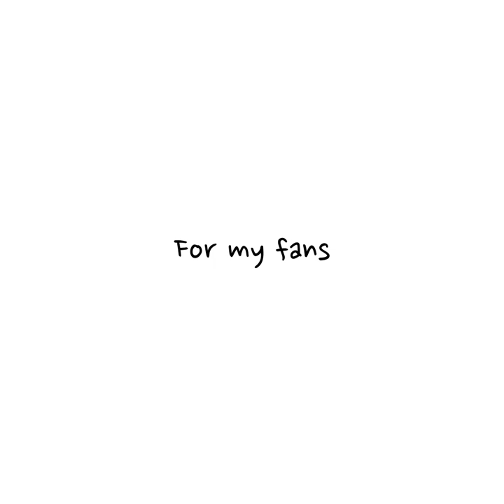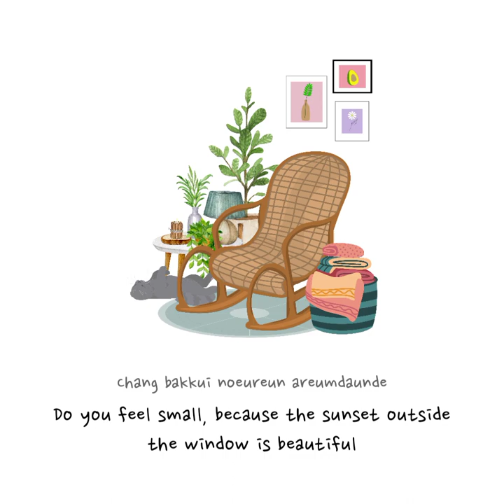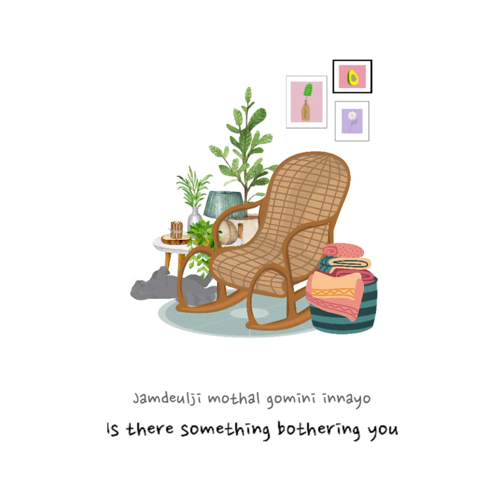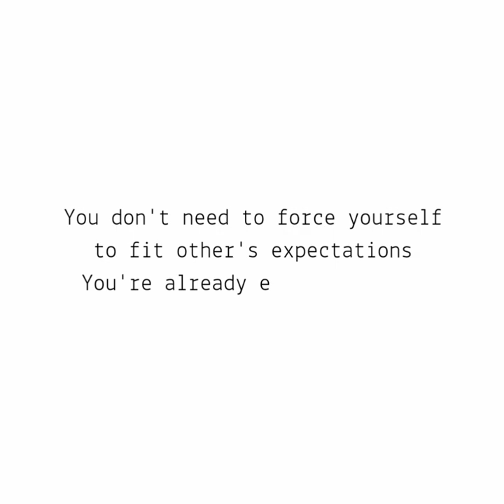#7 JAY B (GOT7) - 흔들의자 Rocking Chair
Don't forget to support the artist with listening on Spotify, SoundCloud, and or other official music apps.

The translation not from me.
Picture by : @freetimekilltime

Enjoy and hope you will like it too.

Lopijo 💚